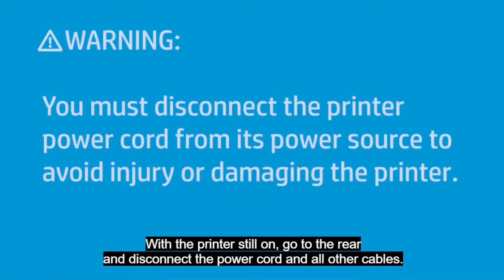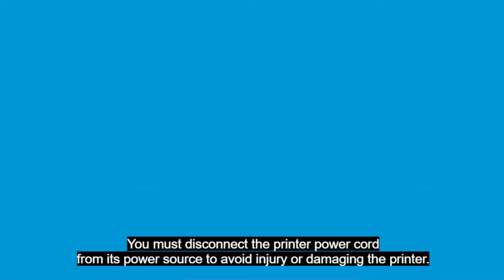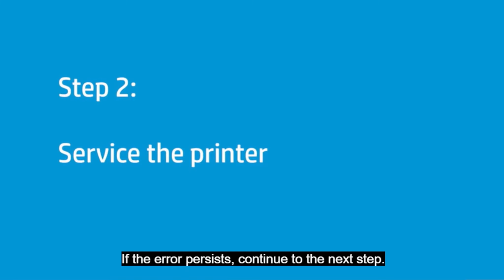How to Fix a Paper Jam in HP OfficeJet 3830 | Step-by-Step Guide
how to fix a paper jam in your HP OfficeJet 3830 printer when the printer displays a Paper Jam or Document Feeder Jam error message.

In this video, we will show you how to easily fix a paper jam in your HP OfficeJet 3830 printer when you see a "Paper Jam" or "Document Feeder Jam" error message. Follow this step-by-step guide to remove the jammed paper and get your printer back up and running smoothly.

**Steps Covered:**
1. Power off and unplug the printer.
2. Remove all paper from the input and output trays.
3. Check for and remove any jammed paper from the paper path.
4. Open the rear access door and check for paper jams.
5. Clean the rollers to prevent future jams.
6. Reassemble and test the printer after clearing the jam.

How to fix paper jam HP Officejet 3830?,
How do I fix my HP paper jam error?,
How to remove paper jam from HP Officejet printer?,
How do I clear a paper jam on my HP Deskjet?,
HP OfficeJet 3830 paper jam but no paper,
How to fix paper jam hp officejet 3830 ink,
HP OfficeJet 3830 paper not feeding,
HP OfficeJet 3830 paper feeding crooked,
HP OfficeJet 3830 paper tray replacement,
HP OfficeJet 3830 Ink,
HP printer,